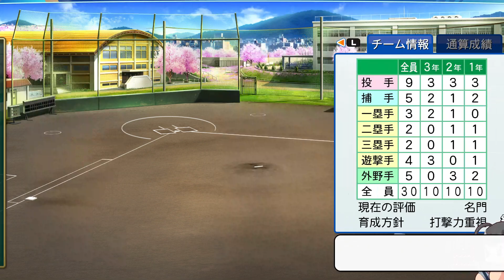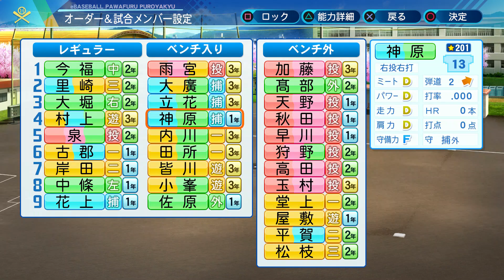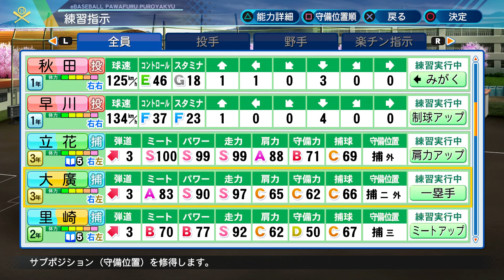エリート１年生達に本を使いまくったら最強の布陣になりました。【パワプロ2020】【栄冠ナイン 慶應義塾高校編 Part270】【eBASEBALLパワフルプロ野球2020】